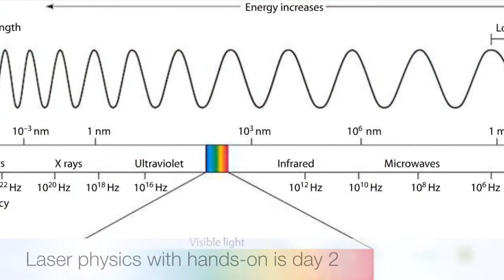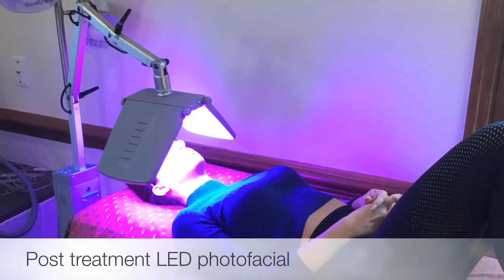3 Day Med Esthetics Training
Madelyn becomes a medical aesthetician